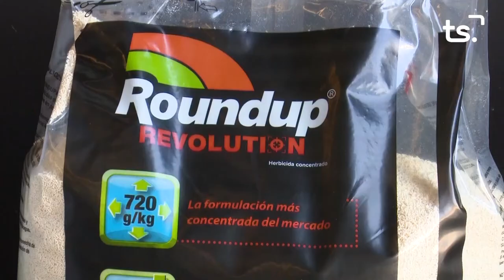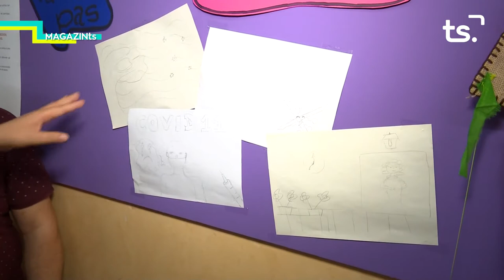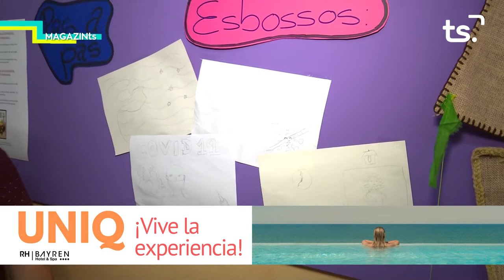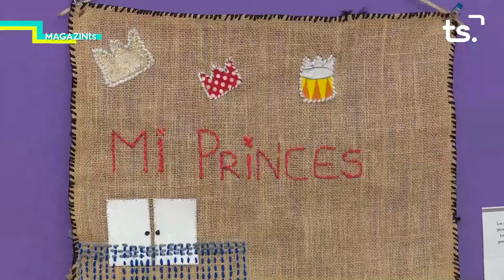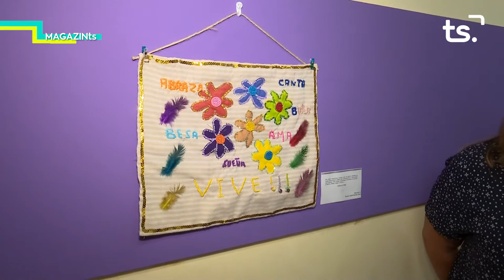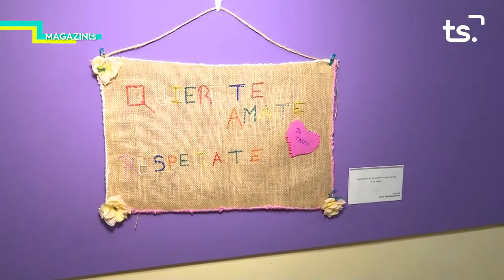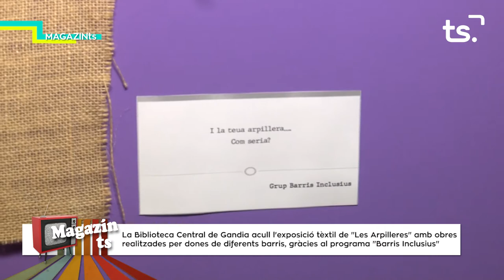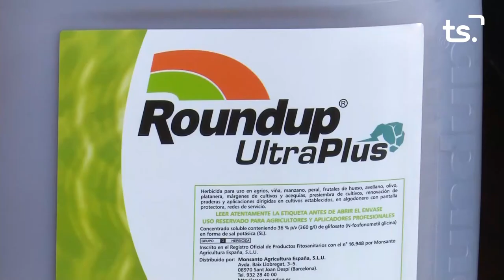MAGAZIN TS DIMARTS-EXPOSICIÓ "TALLER D'ARPILLERES" - 2021 08 03